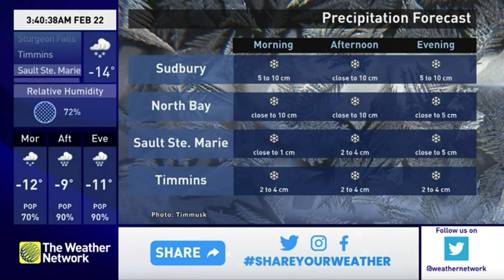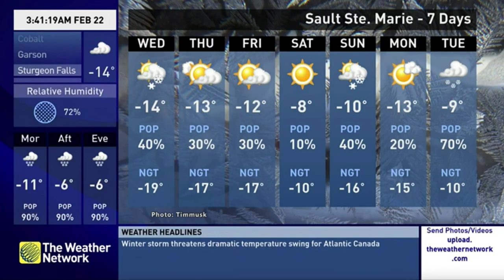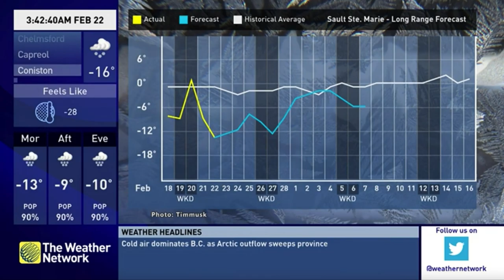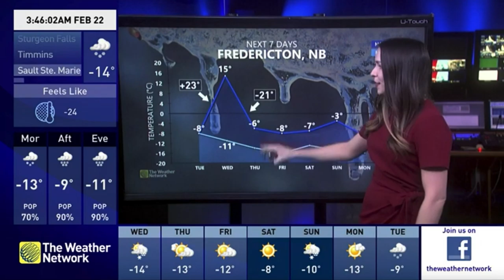TWN Local Forecast & Regional Coverage - February 22nd, 2022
A PMX-XD local forecast and regional coverage with host Victoria Fenn Alvarado and meteorologists Michael Nugent & Rachel Modestino on The Weather Network, from TWN's Northeastern Ontario PMX feed on Bell Fibe.